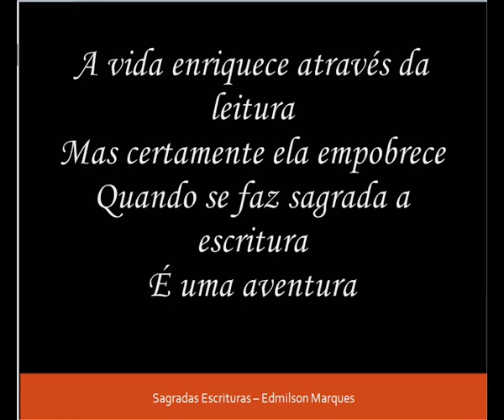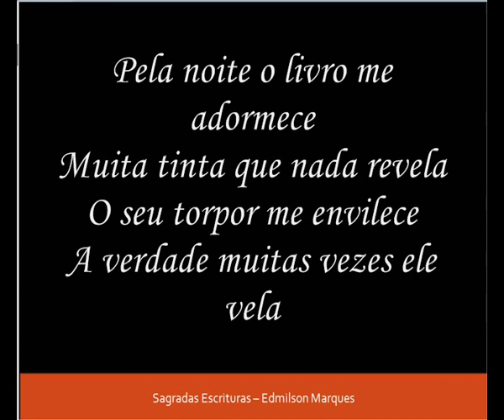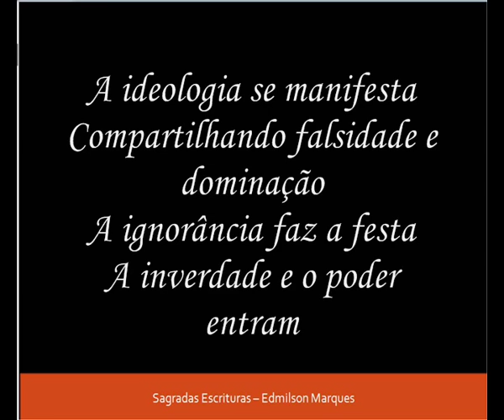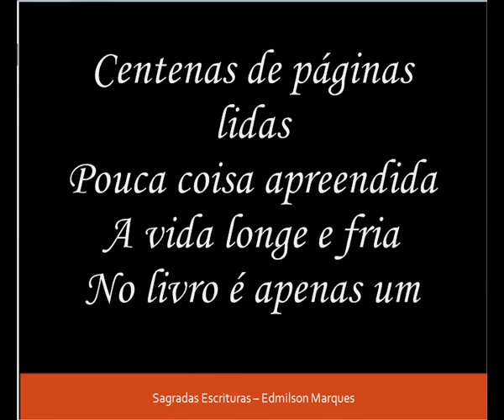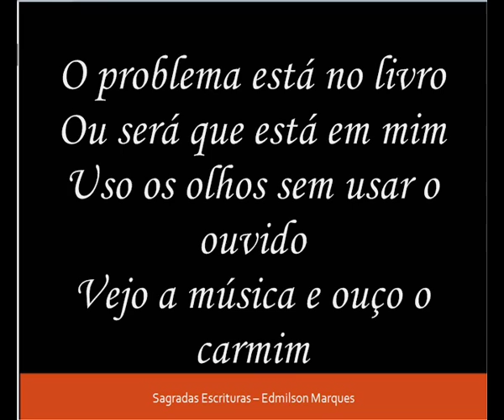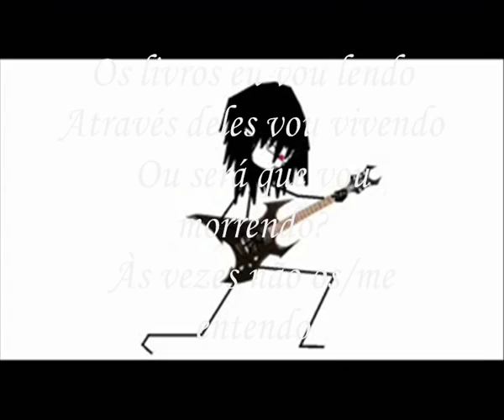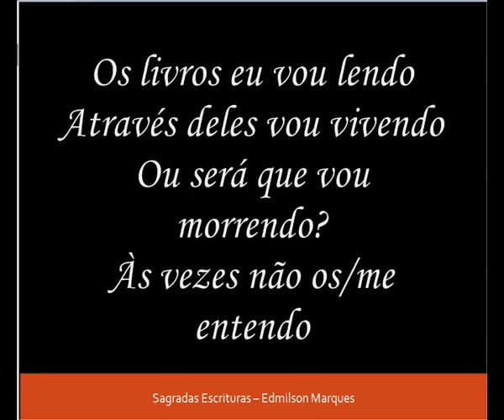Sagradas Escrituras - Edmilson Marques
Música "Sagradas Escrituras", Edmilson Marques. Ouça estas e outras músicas em Rádio Germinal